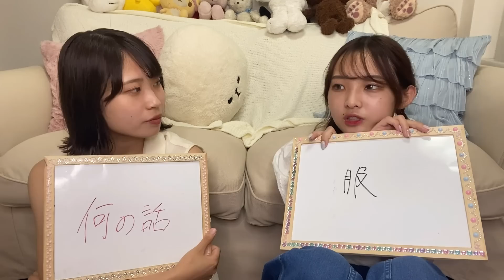【衝撃】デートOKした時に女子が思ってること。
男子のみんなは何思う？笑
コメント欄で教えてください！！🥺byさつき

双子じゃないで！幻やで！幻ついんずです！

９月は月・水・金・土の週4回です！
時間は１９：００時です！

１４万人超えました！
これからも頑張るので応援よろしくお願いします🥰❤️

プレゼント・お手紙の送り先はこちら↓
〒150-0002
株式会社BitStar 幻ついんず 宛